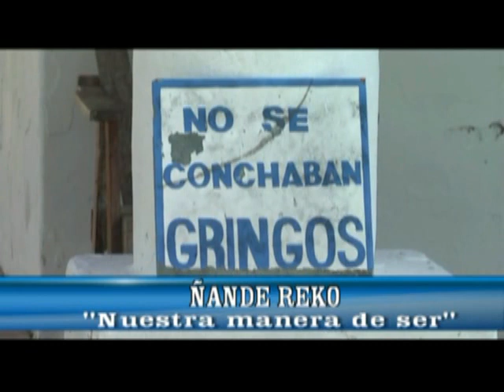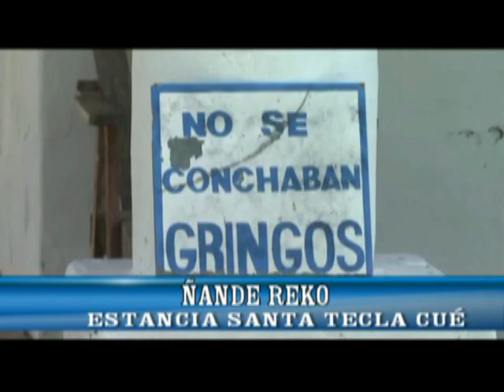ÑANDE REKO SEPTIMO PROGRAMA (13-11-2018)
PROGRAMA EMITIDO POR EL CANAL 2 DE TELEDIFUSORA ITUZAINGO (ITUZAINGO - CTES) TODOS LOS MARTES Y JUEVES A LAS 21hs. CONDUCIDO POR CARLOS SOSA